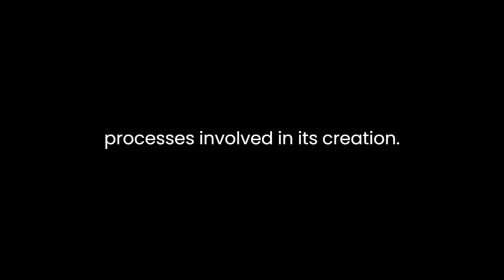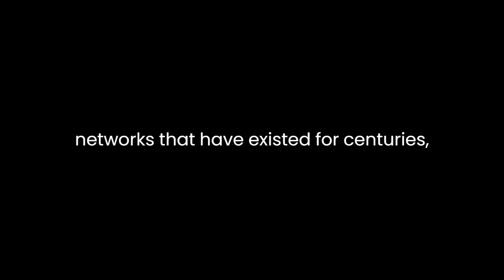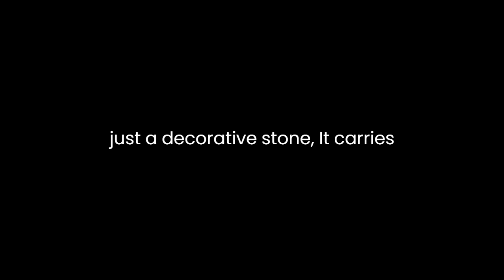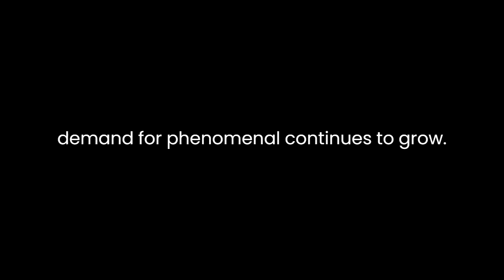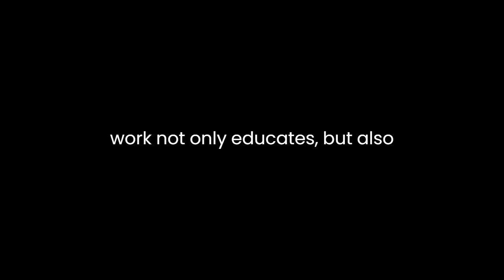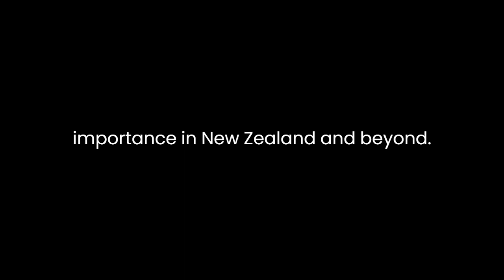"Pounamu New Zealand Jade" By Neil Hanna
"Pounamu New Zealand Jade" by Neil Hanna: A Literary AnalysisNeil Hanna's "Pounamu New Zealand Jade" offers readers a profound exploration of the cultural and geological significance of pounamu, or New Zealand jade. In this concise yet evocative work, Hanna delves into the multifaceted nature of pounamu, unraveling its geological origins, cultural importance, and contemporary significance. Through eloquent prose and meticulous research, Hanna not only educates the reader but also instills a deep appreciation for this unique natural resource.Hanna begins by setting the stage with an eloquent description of New Zealand's geological history. He eloquently describes the formation of pounamu, emphasizing its rarity and the intricate processes involved in its creation. This introduction serves as a foundation for understanding why pounamu is a subject of fascination and reverence.The author then shifts the focus to the cultural significance of pounamu, underscoring its profound impact on the indigenous Maori culture. Hanna highlights how pounamu has been integral to Maori identity for centuries, symbolizing not only status and prestige but also spirituality and interconnectedness with the land. The in-depth exploration of the cultural importance of pounamu invites readers to reflect on the power of natural resources in shaping the collective identity of a people.One of the strengths of Hanna's work is his ability to seamlessly weave history and contemporary relevance together. He goes on to discuss the historical trade routes of pounamu, elucidating the intricate networks that have existed for centuries, connecting the Maori people with other indigenous groups across New Zealand. These historical perspectives serve as a testament to the enduring value of pounamu in trade and diplomacy.The narrative takes a thought-provoking turn when Hanna introduces the concept of mana and tapu. He aptly explains that pounamu is more than just a decorative stone; it carries profound spiritual significance. Hanna provides anecdotes and insights into the sacred rituals surrounding pounamu, revealing the interplay of power, spirituality, and reverence. Through his words, he helps the reader grasp the nuances of this complex cultural connection.Furthermore, Hanna is keen to address the commodification of pounamu in contemporary times. He underscores the ethical dilemmas and challenges faced by New Zealand as the demand for pounamu continues to grow. In doing so, the author encourages readers to consider the sustainability and preservation of this precious resource, pushing them to contemplate the ethical responsibilities that come with possessing such a culturally significant natural material.Throughout the text, Hanna's prose is both engaging and informative. His descriptive language invites the reader to visualize the lush landscapes and rugged terrains of New Zealand, where pounamu is found. This vivid imagery enhances the reader's connection to the narrative, making the exploration of pounamu's origins even more captivating.Hanna's thorough research is evident in his ability to interweave scientific information with cultural narratives. He offers geological insights into the formation of pounamu while maintaining a connection to its cultural importance. This synthesis of information ensures that the reader gains a comprehensive understanding of the subject matter.In conclusion, Neil Hanna's "Pounamu New Zealand Jade" is a captivating literary exploration of pounamu, seamlessly blending geological facts with cultural significance. Hanna's work underscores the integral role pounamu plays in the Maori culture, both historically and in the present day. By shedding light on the ethical considerations of pounamu's commodification, Hanna prompts readers to reflect on the responsibilities that come with possessing such a culturally significant natural resource. The vivid imagery and eloquent prose throughout the text make the journey of discovering pounamu's secrets a thoroughly engaging experience. This work not only educates but also inspires a deep appreciation for the cultural and geological marvel that is pounamu, underscoring its enduring importance in New Zealand and beyond.